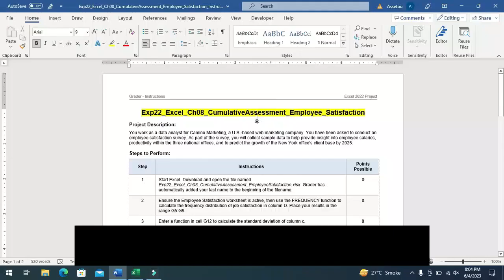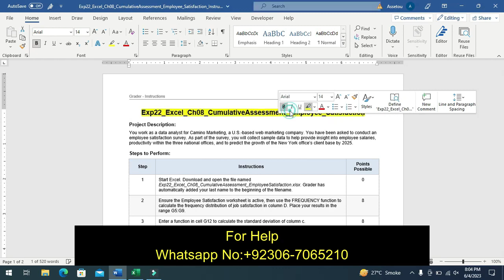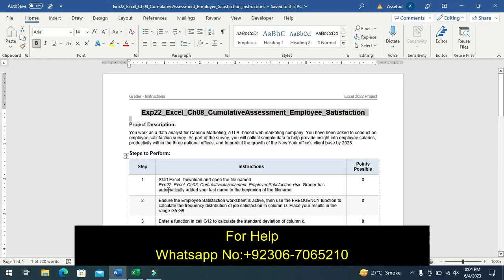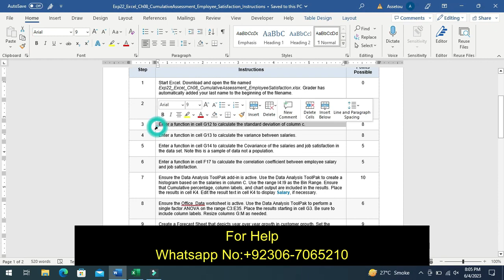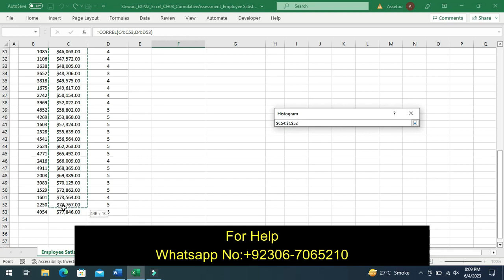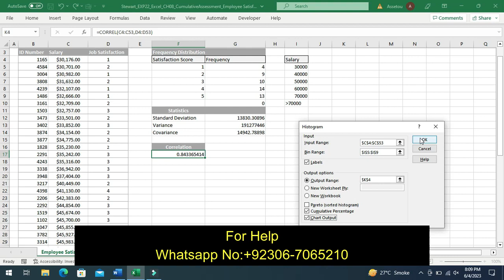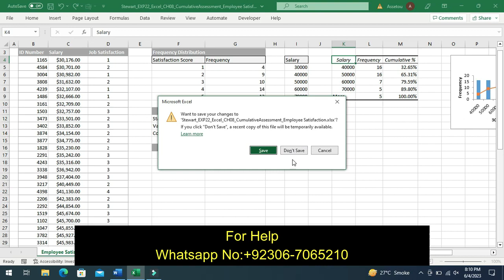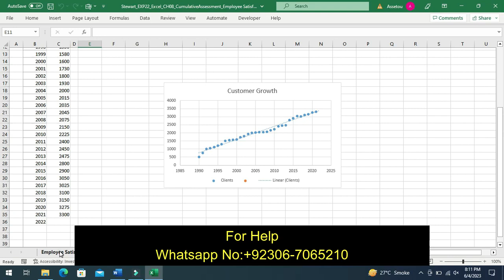Exp22_Excel_Ch08_CumulativeAssessment_Employee_Satisfaction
Project Description:
You work as a data analyst for Camino Marketing, a U.S.-based web marketing company. As part of the survey, you will collect sample data to help provide insight into employee salaries, productivity within the three national offices, and to predict the growth of the New York office’s client base by 2025.
Steps to Perform:
Step Instructions Points Possible
1 Start Excel. Download and open the file named Exp22_Excel_Ch08_CumulativeAssessment_EmployeeSatisfaction.xlsx.
2 Ensure the Employee Satisfaction worksheet is active, then use the FREQUENCY function to calculate the frequency distribution of job satisfaction in column D. Place your results in the range G5:G9. 8
3 Enter a function in cell G12 to calculate the standard deviation of column c. 8
4 Enter a function in cell G13 to calculate the variance between salaries.  8
5 Enter a function in cell G14 to calculate the Covariance of the salaries and job satisfaction in the data set. Note this is a sample of data not a population. 5
6 Enter a function in cell F17 to calculate the correlation coefficient between employee salary and job satisfaction. 5
7 Ensure the Data Analysis ToolPak add-in is active. Use the Data Analysis ToolPak to create a histogram based on the salaries in column C. Use the range I4:I9 as the Bin Range. Ensure that Cumulative percentage, column labels, and chart output are included in the results. Place the results in cell K4. Edit the result text in cell K4 to display Salary, if necessary. 10
8 Ensure the Office_Data worksheet is active. Use the Data Analysis ToolPak to perform a single factor ANOVA on the range C3:E35. Place the results starting in cell G3. Be sure to include column labels. Resize columns G:M as needed. 6
9 Create a Forecast Sheet that depicts year over year growth in customer growth. Set the Forecast end year as 2025 and place the results on a new worksheet named 2025Forecast. 9
10 Ensure the Customers worksheet is active then create a scatter plot chart that places the Years on the X axis and the Clients on the Y axis. Add a linear trendline to the chart that also shows the Equation and the R-square. Add the title Customer Growth. 11
11 Enter a function in cell E4 to calculate the intercept of the linear trendline created in the prior step. 5
12 Enter a function in cell F4 to calculate the Slope of the linear trendline. 5
13 Enter a function in cell G4 to calculate the R-square of the linear trendline. 5
14 Enter a function in cell H4 to calculate the Standard Error.  5
15 Use the FORECAST.LINEAR function in cell E7 to the total number of customers by the end of 2021.  5
16 Complete your analysis by added formulas in the range F7:G7 to calculate the high and low thresholds of the forecast. 5
17 Save and close Exp22_Excel_Ch08_CumulativeAssessment_EmployeeSatisfaction.xlsx. Exit Excel. Submit the file as directed. 0